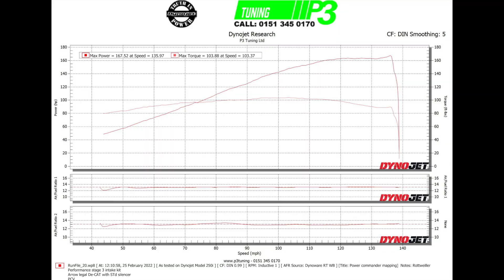KTM 1290 Super Duke GT Intake kit Arrow De CAT and PCV P3 Tuning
KTM 1290 Super Duke GT
Running Rottweiler Performance intake stage 3 with power commander 5 and custom seperate cylinder mapping by P3 Tuning, Bodus De-CAT with stock silencer and Smart Moto block off plates to clean up the look and remove weight. Pushing a very healthy 167.5 whp!!